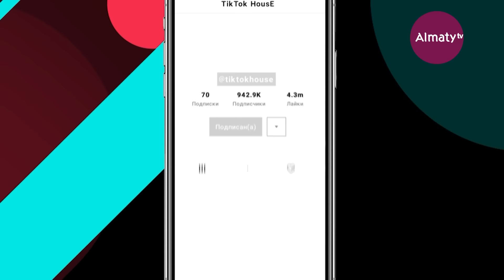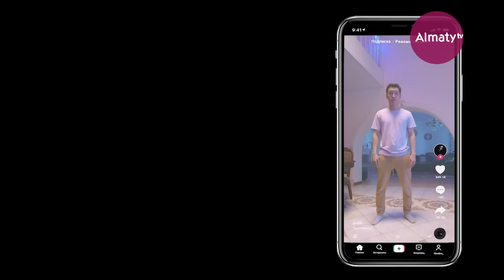TikTok House: Я вас всех обманул | 11-серия | «Тикток Хаус»